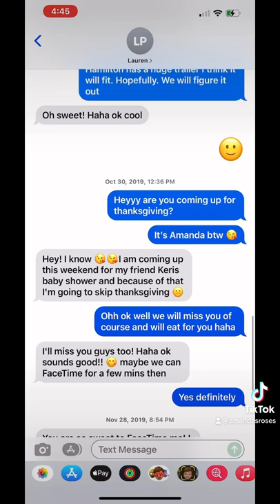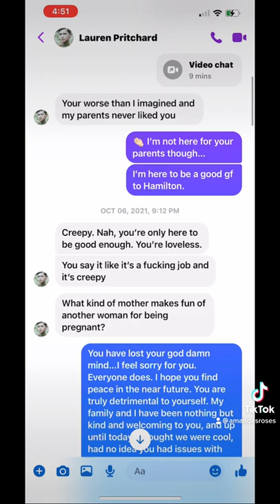Is that you Lauren Pritchard?